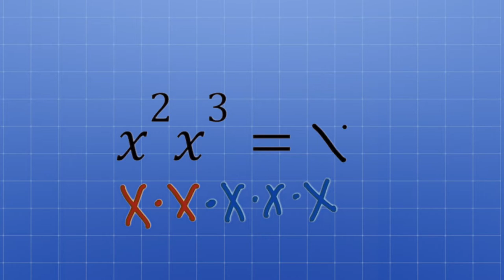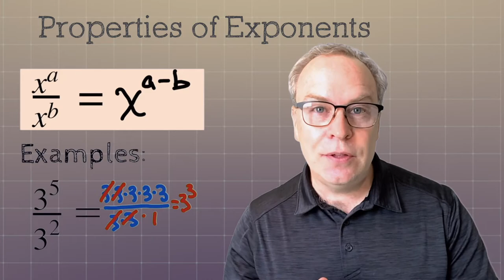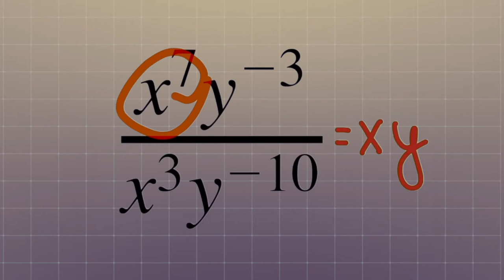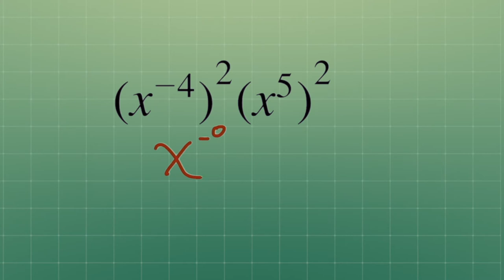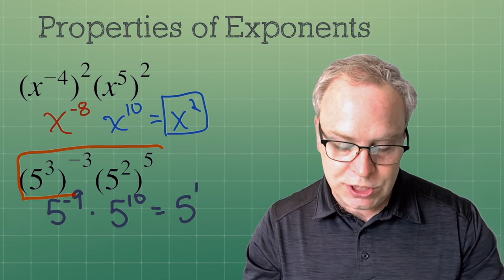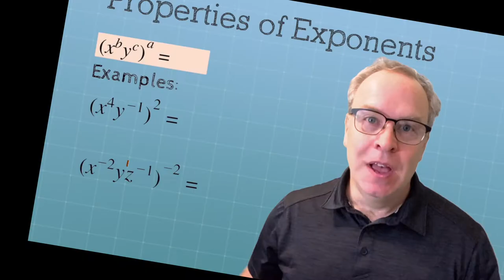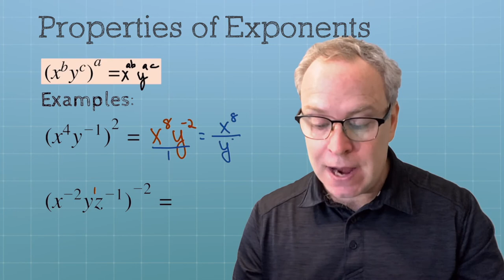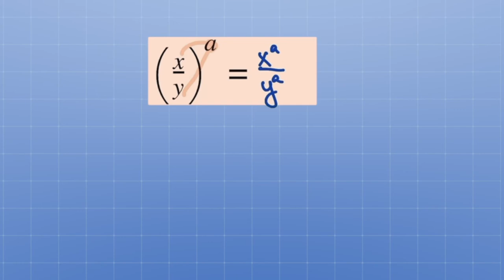Laws of Exponents and Powers (Simplify Fractions, Negative Exponents, Multiplication, Division)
This video covers the basic properties and laws of exponents and how to simplify expressions.  All 7 rules are discussed, including the Power Rule, Product Rule, and the Quotient Rule.   Zero and Negative Exponents are explained.   All properties are also given context and background, so you can better memorize the rules.